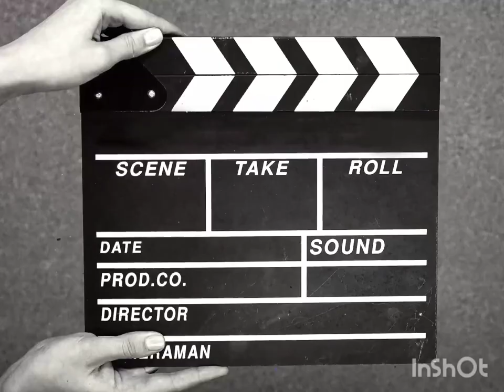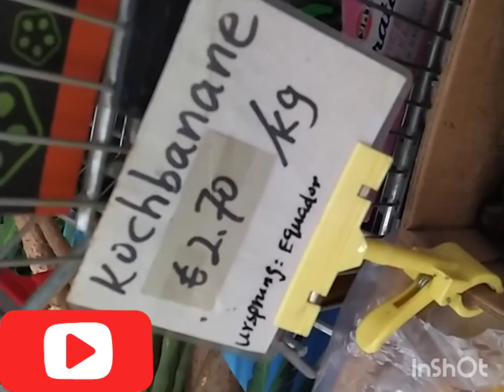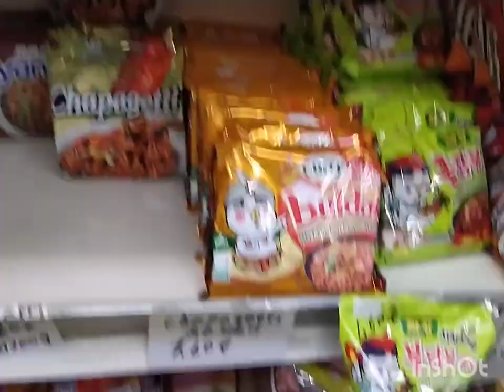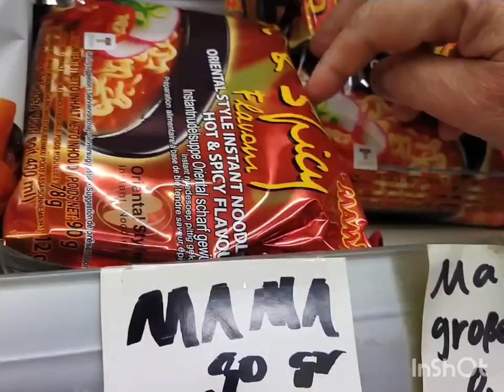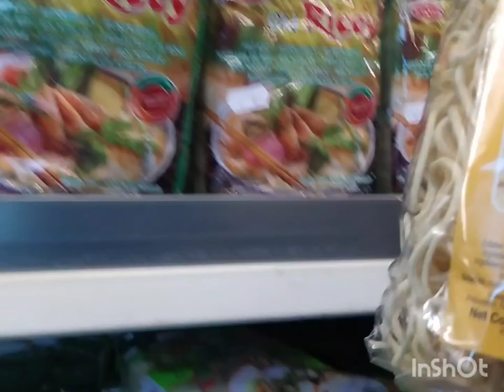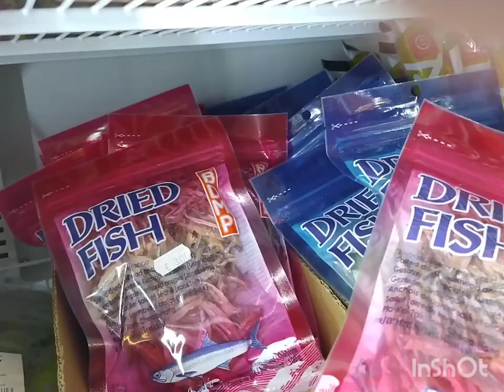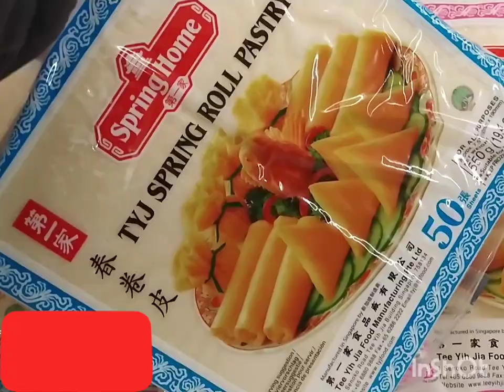11 January 2024 #Asian Supermarkt salamat at marami akong nabiling ibat-ibang gulay.😁